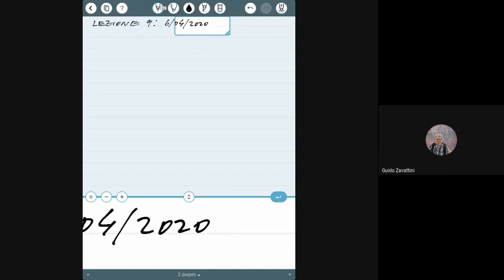Fisica Generale II (06-04-2020)